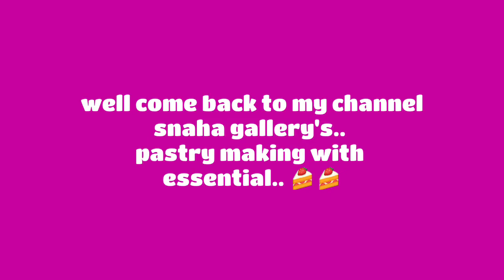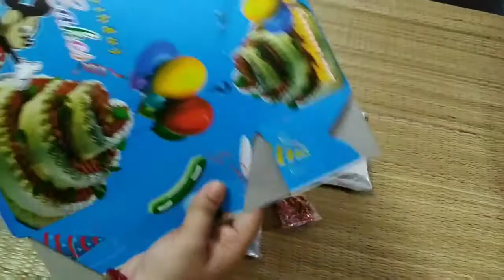Baking essentials for beginners| baking basics guide with pastry making|snaha gallery's..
Baking essentials for beginners with pastry recipe|Baking basics guide with pastry recipe|Baking kit with pastry making|snaha gallery's..

Hi everyone well come back to my channel snaha gallery's.
Aj ami tomder jonno khup valo akti video anlm asa kori sobar aktu help hobe r ai video te ami baking essentials r akti pastry recipe share korlm.
Tomra jodi keu cake khete ba banate valo baso tobe ai video ta tomderi jonno.darun akta pastry banano dekhiyechi eta khup sohoje I banate parbe. R jodi recipe ta valo lage tobe pls 🙏🙏share kore dio jate jara jara baking or cake banate ba khete valo base tader kache pouchapte pare.

#Akhon ai somoy ta na katle kono vlog korchi na.sob thik hoye jag tarpor abr continue hobo. ☺tomra sobai valo thako susto theko r ghore theko.

My other others video link-